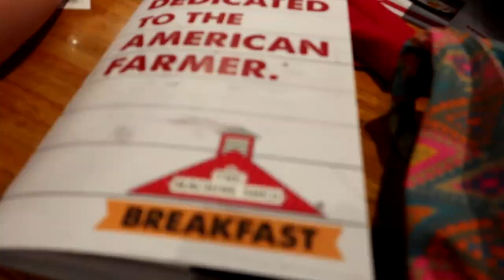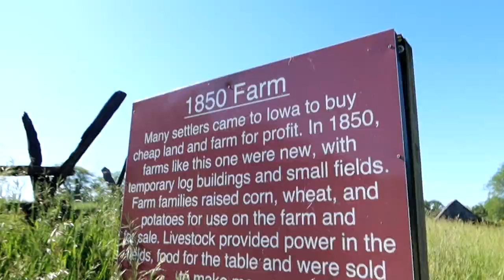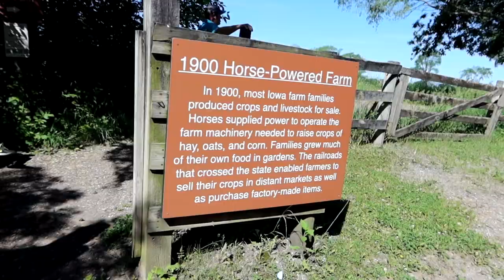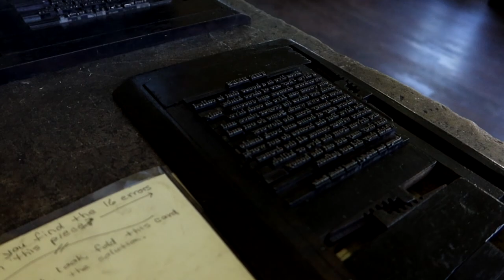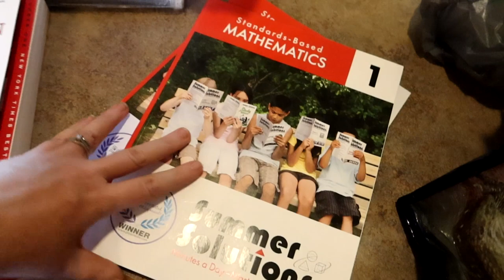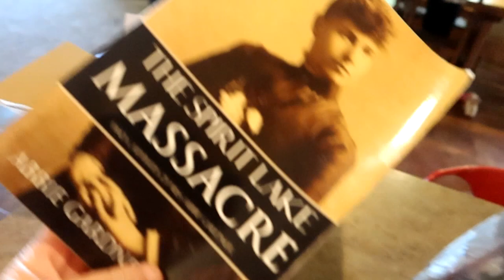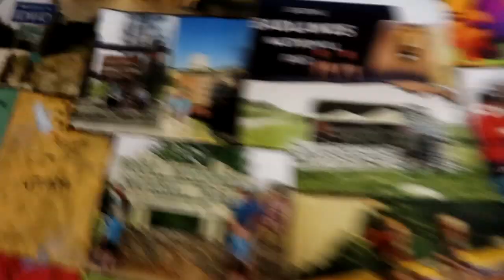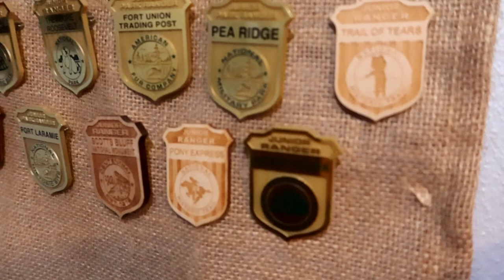Day In The Life Travel Vlog | Iowa Living History Farms | Keto Traveling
In this travel vlog we visit The Living History Farms in Iowa! Keto Traveling! Day in the Life of a Stay at Home Mom vlog! Keto Mom and Farmers wife, sharing recipes and life on the farm!

Amazon Links!!